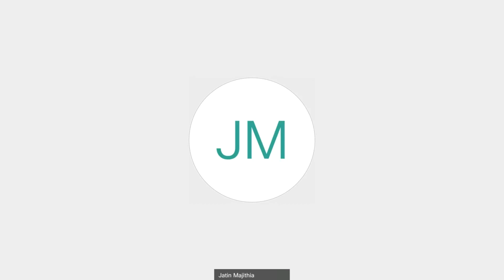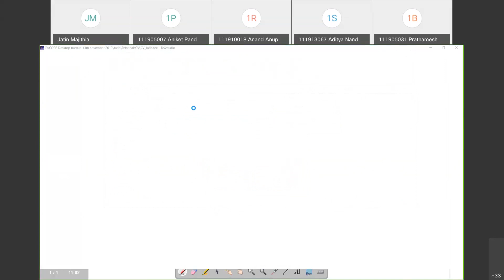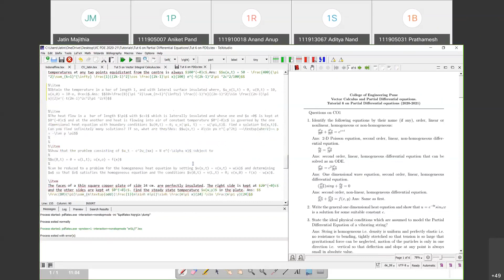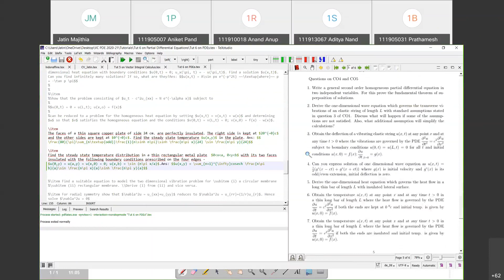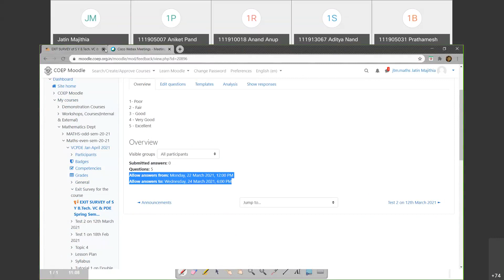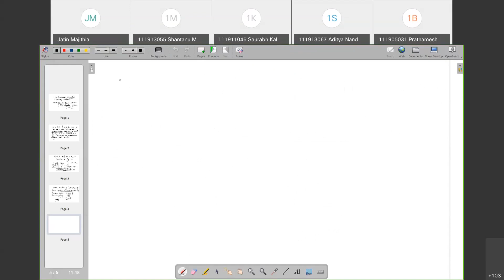Vcpde | PDE | Lect 5